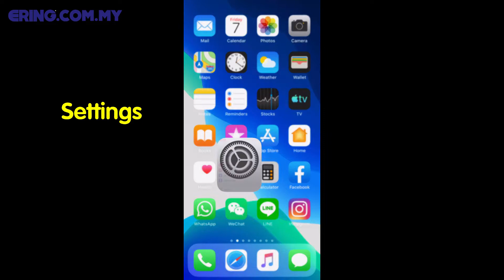Hands-On: Mod Gelap iOS 13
Oohh ni rupanya Mod Gelap (Dark Mode) iOS 13!
Meh kami tunjuk cara mudah mengaktifkan!